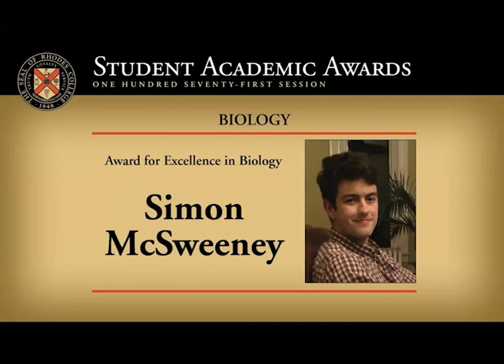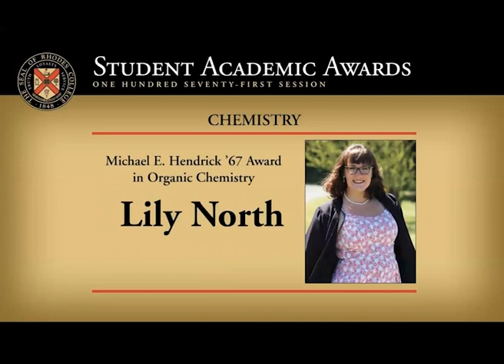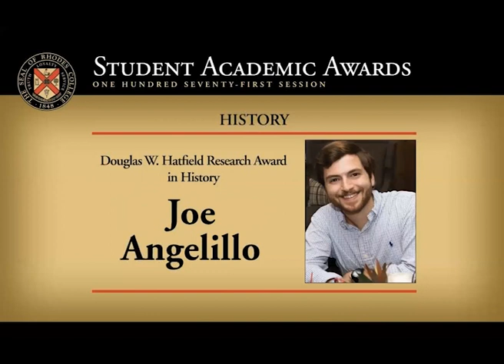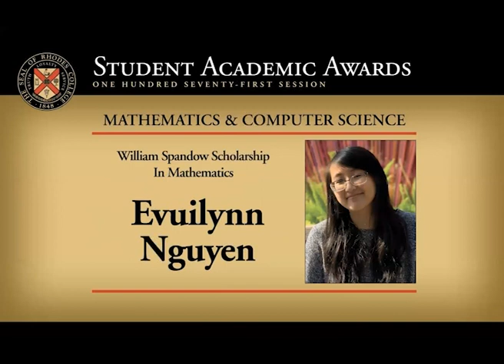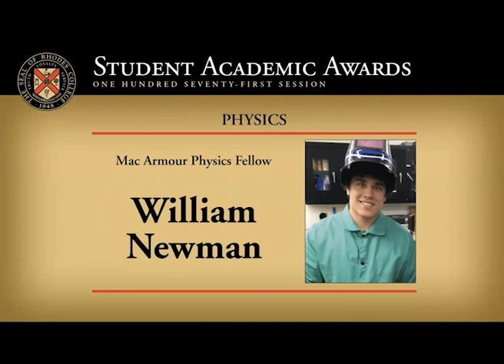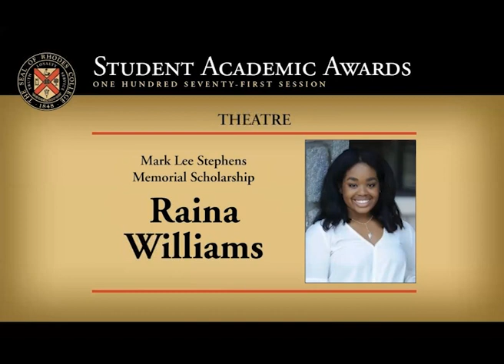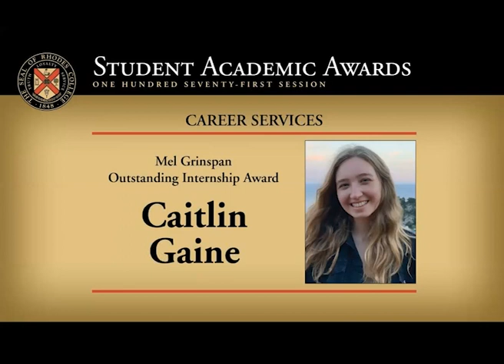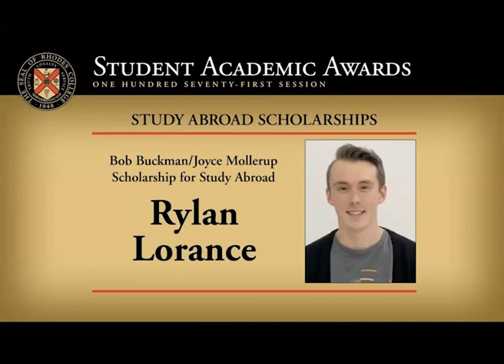The 171st Student Academic Awards.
The presentation of the 2020 Student Academic Awards hosted by Dr. Milton Moreland, provost and vice president for academic affairs. Welcoming remarks delivered by President Marjorie Hass.

Category Education